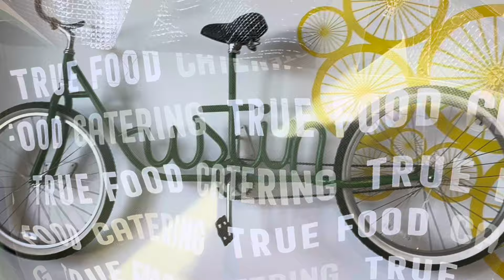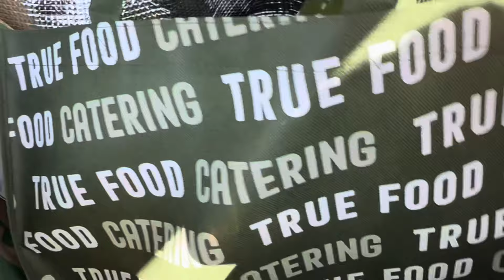EMOTIONAL VLOG LIKE REAL BAD